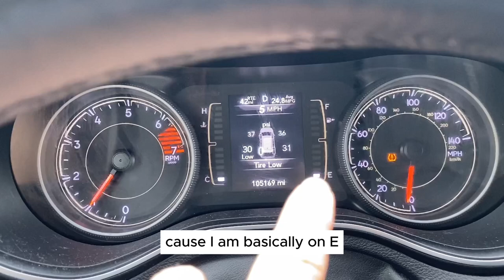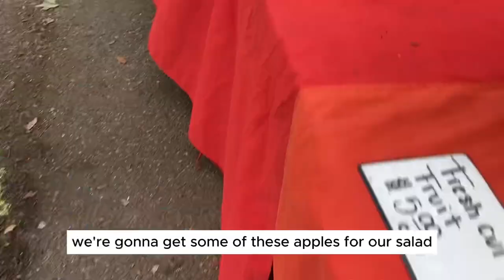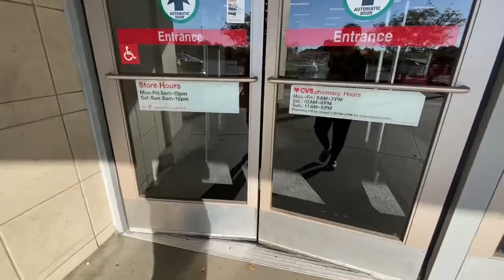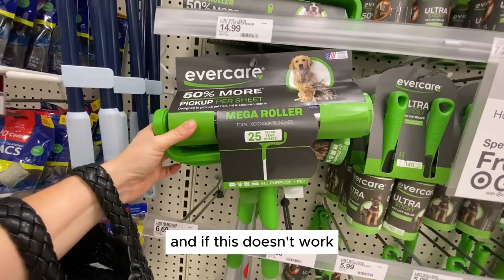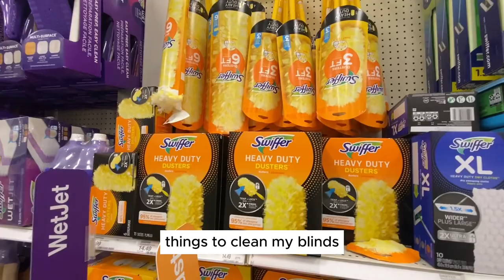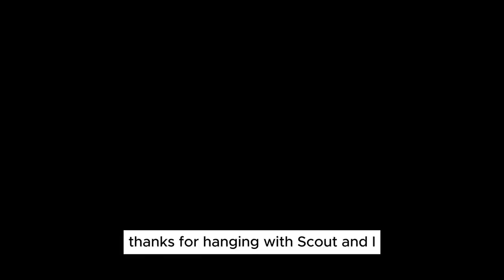Weekly Vlog: Farmers Market Saturdays + Lets Build an Easter Basket for my daughter!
Join me on this delightful adventure as we explore the bustling Farmers Market, hunt for hidden gems during our shopping spree, and create an adorable Easter basket filled with love for my precious daughter. 🌸✨

🍎 Farmers Market Finds: Dive into a colorful array of fresh produce, from juicy strawberries to organic veggies. Discover seasonal delights and meet local vendors passionate about their craft.
🛍️ Retail Therapy: Let’s shop 'til we drop! Explore boutique stores, snag the latest fashion trends, and indulge in a little retail therapy. From chic clothing to quirky accessories, we’ve got it all.
🐰 Easter Basket DIY: Get crafty with me! Watch as I assemble a picture-perfect Easter basket, complete with pastel eggs, fluffy bunnies, and sweet treats. Perfect for surprising your little ones!
Don’t miss out on weekly adventures, heartwarming moments, and creative inspiration. 🔔🎬

CHAPTERS:
0:00 - Intro (To Do List)
2:44 - Update on the plant
2:57 - Saying Good Bye To My Dog
3:12 - Farmers Market Visit
4:00 - Look at all the beautiful fruits & veggies
5:30 - Trying Farmers Market finds
5:48 - Let's head to the MALL 😁
9:11 - Being vulnerable about not knowing my style and not feeling good about my body
11:00 - It's Sunday YAY
16:11 - Puppy kisses 🐶
16:52 - Target run for cleaning supplies
18:43 - Trying my dog's treats
21:14 - Spend the morning with me ♥️
27:39 - Let's make some breakfast together 🍳
37:04 - Unboxing some Amazon & Trying my new vacuum
42:32 - Spend the evening with me (chores, dinner, get ready for bed)
47:56 - Let's build an Easter basket TOGETHER 🐇🧺